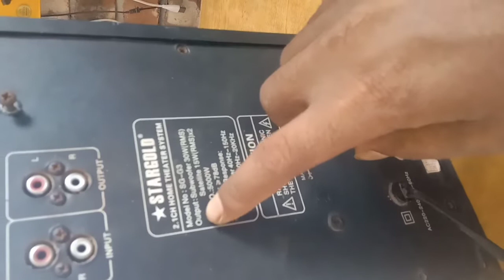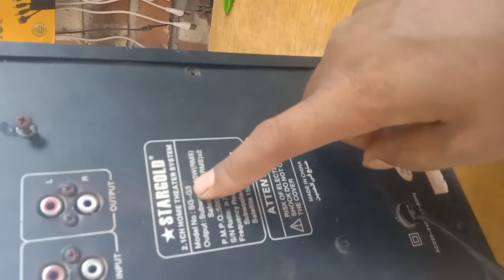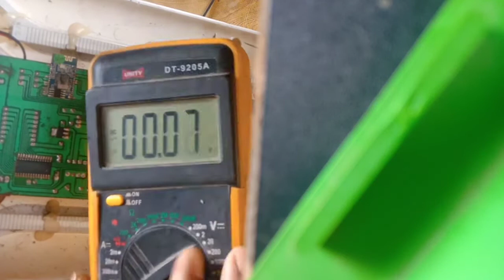How to install 4.1 home theater board || 4.1 home theatre board full wiring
namaskar dosto main ravi kumar sarlahi jila nepal se All electronic repair me sowagat karta hu

dosto es channel pe all electronic repair video milenge jaise. CRT TV , ELD TV, LCD TV, LOCAL AND BRANDEAD AMPLIFIER, HOME THIATER, DJ SET, STABLIZER, KEY PEAD MOBILE, ANDROID MOBILE, DTH RECEVIER ETC. ( 100% granty

#4.1wiring